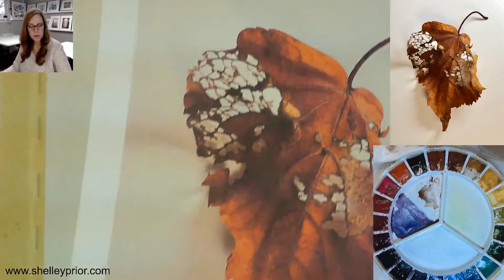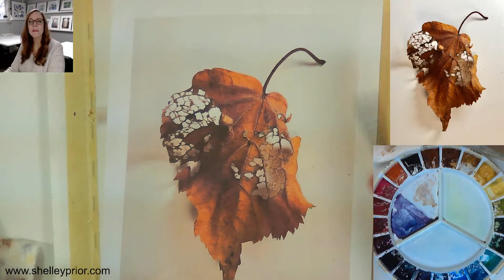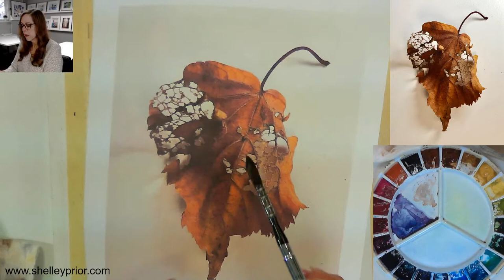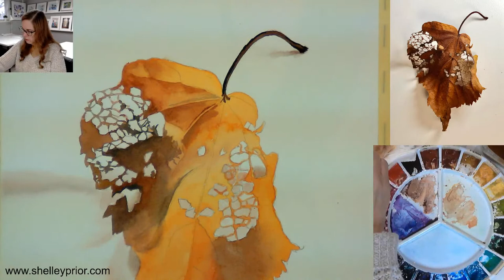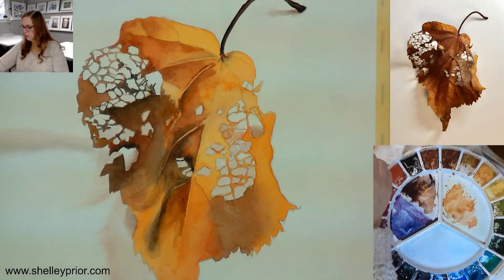Weathered Leaf in Watercolor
lacy holes in a dying leaf create interesting patterns and texture for this watercolor demo